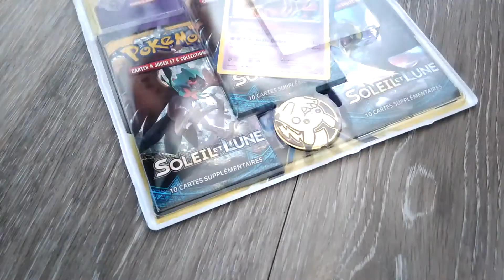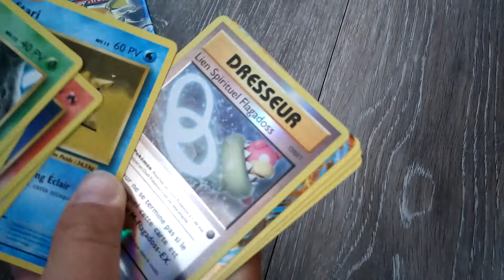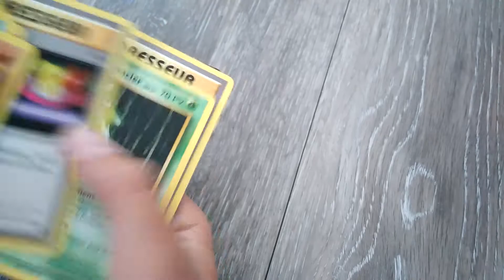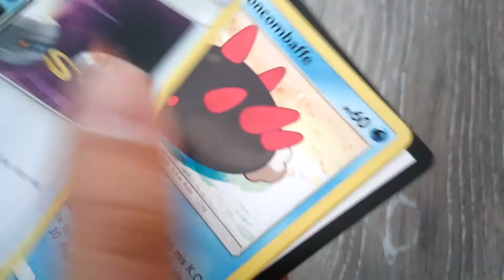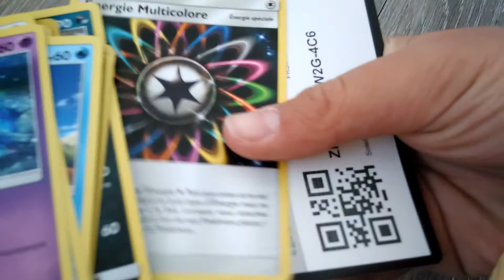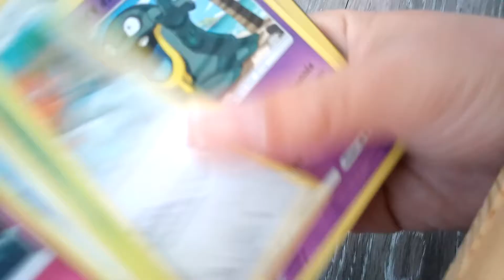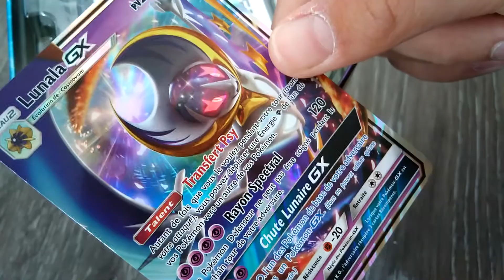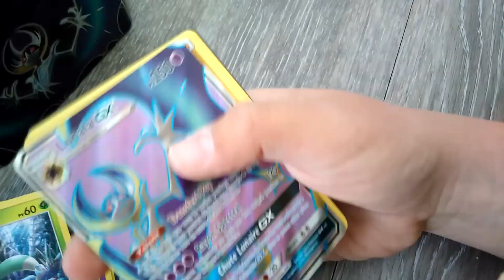Overture de booster pokemon#partie 1